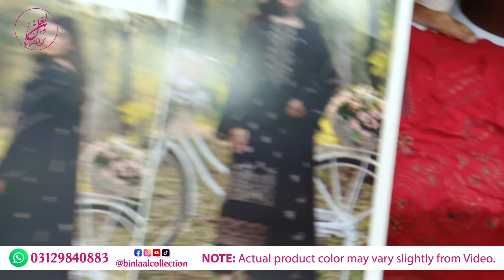Peach Marina Embroidered | Embroidered Fancy Velvet Shawl | Winter Collection 2024 | AALAYA